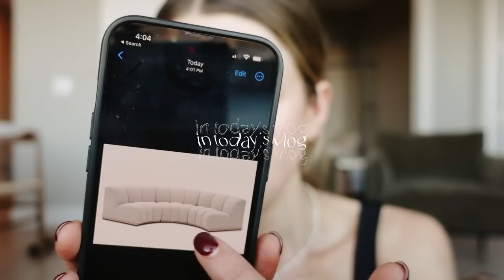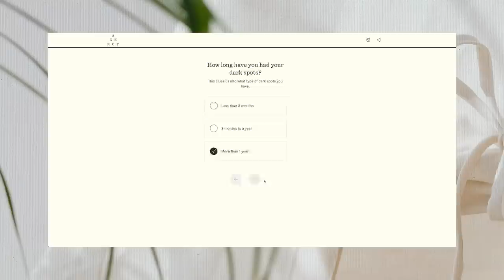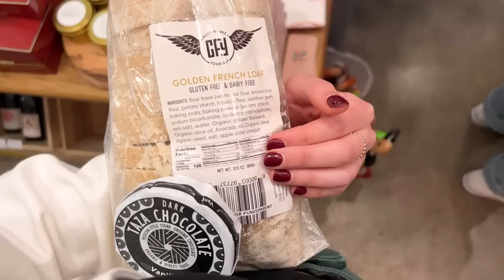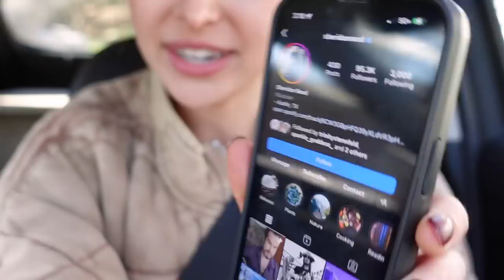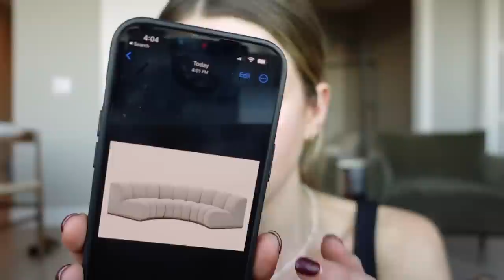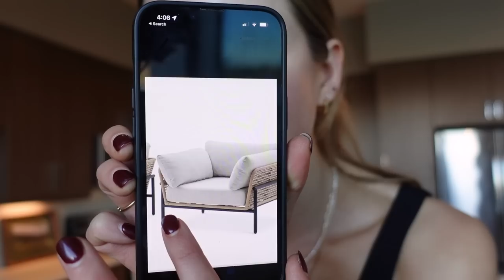VLOG: officially unpacking every box + making PROGRESS (moving vlog)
LOVE YOU SO MUCH! *subscription required *subject to consultation partnerwithagency Thank you to Agency for partnering with me on today's video!

LINKS IN THIS VIDEO:
FURNITURE IN THIS VIDEO
Vanity I Fixed
Counter Stools
Glass Cabinets
Bust Planter
Arched Mirror
Mini Side Table
Media Console
Primrose Mirror
Bedside Tables
Bedroom Etsy Art

TIME STAMPS:
0:00 waking up was a TRIP
1:42 my failed attempt at a DIY fix
2:15 my organizing goals/plans
5:09 speeeaaaaking of skincare
7:53 EXTREME ORGANIZING COMMENCES
10:44 ok next we gotta tackle the closet
13:07 um ok HAHAHAH
15:29 I honestly kina blacked out
17:57 girl's night w my besties and NEW CHAIRS !!!
19:49 my current breakfast go-to
21:43 chaotic energy + organizing my shoes
23:57 new purse for the purse shelf hehe
225:06 picking up some custom travertine tables
26:43 here is the ~final vision~ for the space

~SHOP~